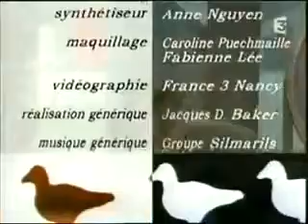Alain Soral aux Grandes Gueules (complet)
Partie 1 : Alain Soral dans Les Grandes Gueules diffusée sur RMC le 3 décembre 2004 et animée par Alain Marschall et Olivier Truchot, avec Dick Rivers et .

Alain Soral interviewé sur RMC par les Grandes Gueules le 1er Décembre 2006. Plus sur E&R :

Le 22 novembre, à l'occasion de la parution du livre Dialogues désaccordés co-écrit avec l'essayiste Alain Soral, l'écrivain et journaliste, Eric Naulleau était .